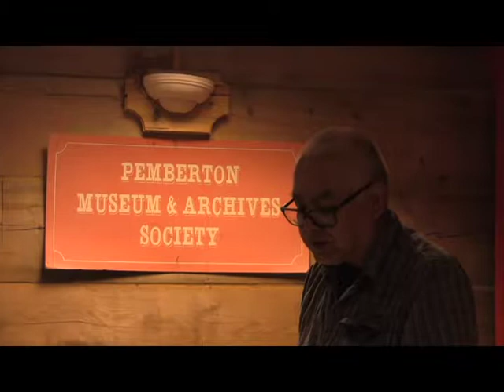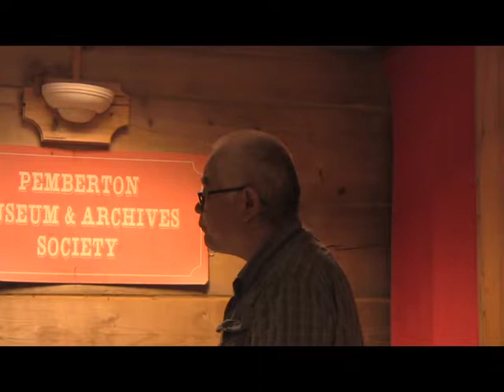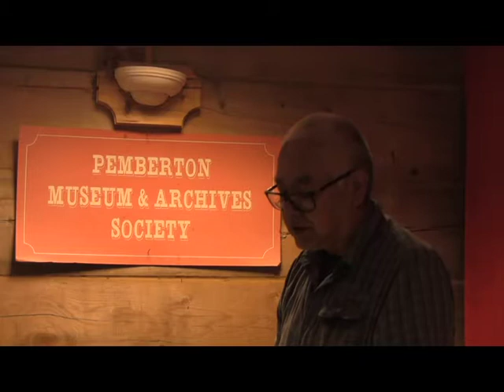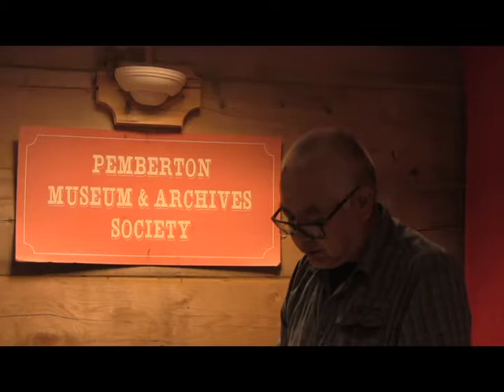Tea & Tales 2018: Stores of Creation by Lex Joseph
Lex was born in 1956 in Lillooet, BC and grew up in Mt.Currie.  He works with the Lil'wat Nation as a Cultural Resource Technician and is a local Elder. During the day he can be found doing a multitude of things, from guiding groups on field trips up Lumpy's Epic Trail, to researching First Nation's customs and rituals. Lex also does botanical hikes with groups, helping to identify tradtional use plants. Lex tells us five stories of creation.